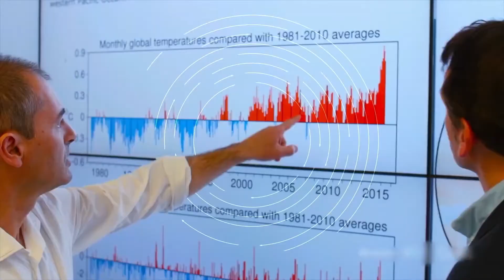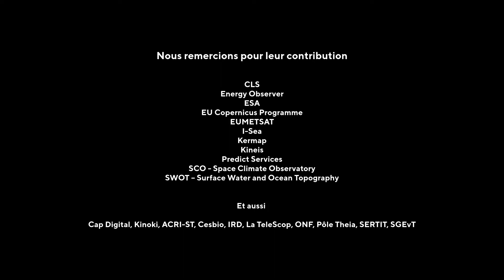Connect by Cnes - E03 : Le spatial au service de l’environnement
Pour cet épisode de la série vidéo Usages du Spatial, un thème éminemment actuel : l’Environnement ! Les équipes de Connect by CNES sont pleinement investies pour soutenir l’utilisation du spatial au bénéfice de l’environnement et de la biodiversité.

Réchauffement climatique, surveillance de l’artificialisation des sols, mesure des ressources en eau, suivi des animaux sauvages, … De l'échelle globale au niveau local, découvrez comment le spatial contribue à mieux protéger notre planète.